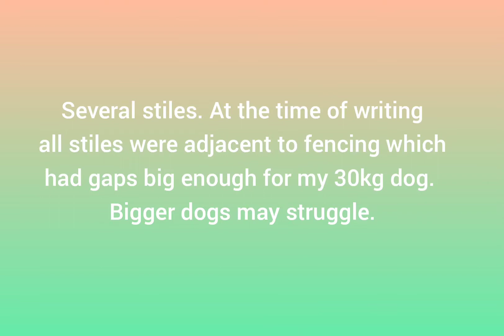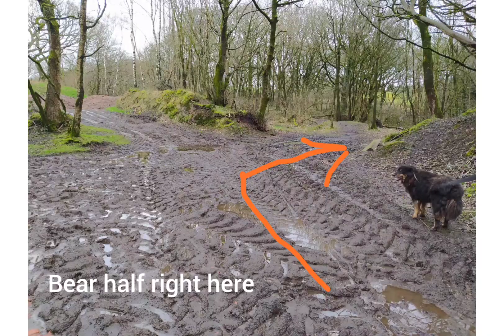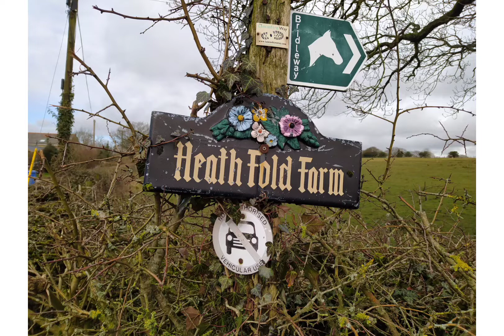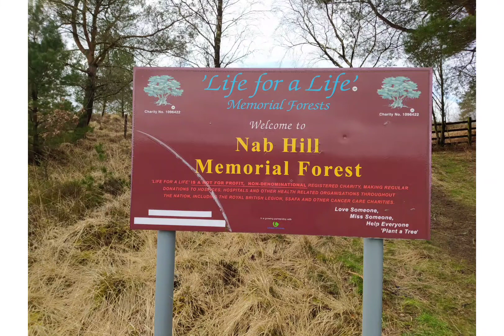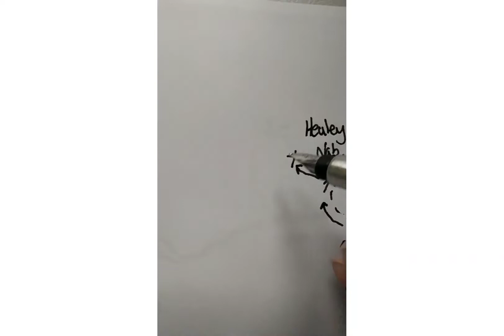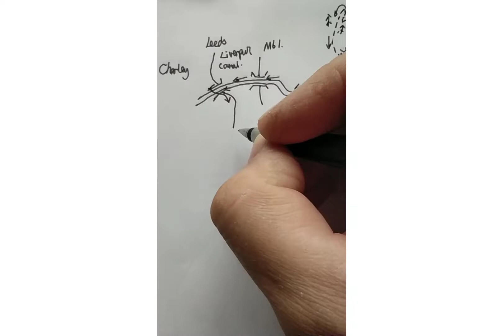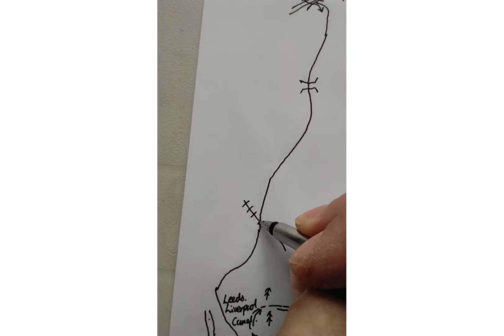Lancashire Way Part 5. Circular walk over Healey Nab near Chorley.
6.5 mile circular walk along Lancashire Way near Chorley over Healey Nab and by Anglezarke Reservoir.